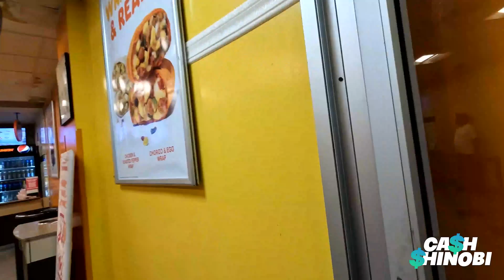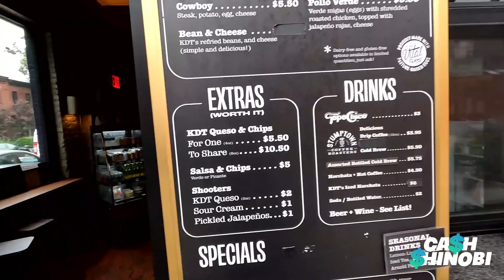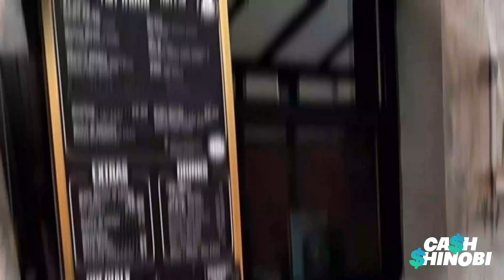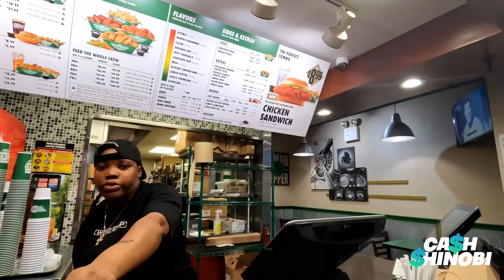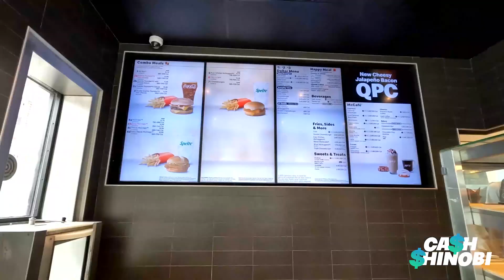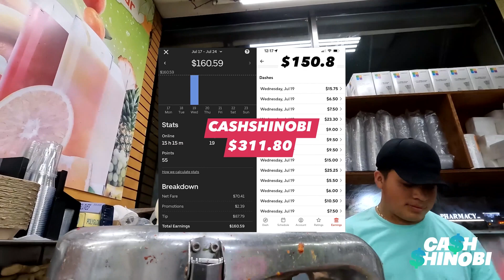$300 plus Daily in Brooklyn on Doordash and Ubereats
$250 to $300 is like clockwork now when I use Ubereats and Doordash. Delivering food is like art and I know how to consistently execute even when it’s slow out.

Ebook $250 to $300 plus delivering food

Portable Charger 38800mAh,LCD

Motorcycle Helmet Chin Mount for GoPro,

PK-140Z: Huge Heat Insulation Food Delivery Backpack

Motorcycle Scooter Cover Waterproof Outdoor - Large Medium XL 250cc 150cc 50cc Scooter

Valvoline 4-Stroke Motorcycle Full Synthetic 10W-40 Motor Oil 1 QT

GoPro Dual Battery Charger + 2 Enduro Batteries (HERO11 Black/HERO10

2 Pack ELV Self Retractable ID Badge Holder Key Reel, Heavy Duty, 32 Inches Cord,

adidas Amplifier 2 Crossbody Bag

Apple iPhone 13 Pro (1TB, Graphite)

Quad Lock Out Front Bike Mount for iPhone and Samsung Galaxy Phones

Quad Lock Case for iPhone 13 Pro Black